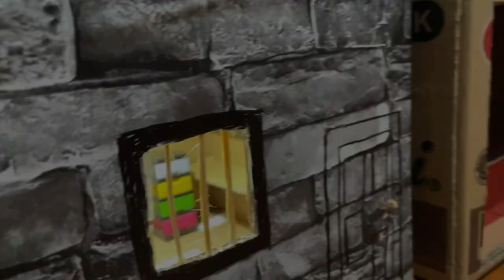KULKAS KUCING ‼️ Full Video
Hy guys… mici moci lover mana suara nyaa.!

Sekilas info :
RandyMiciMoci menanyangkan film berdurasi pendek WARUNG KUCING..
Randy sebagai pembeli dan mici moci dll sebagai penjual nya…

Akan selalu ada hal hal menarik yg akan mici moci tayangkan untuk kalian guys…
Jadi jangan kemana” yaa…
RandyMiciMoci akan selalu upload pada pukul 18.00 WIB

Terimakasih MiciMociLovers